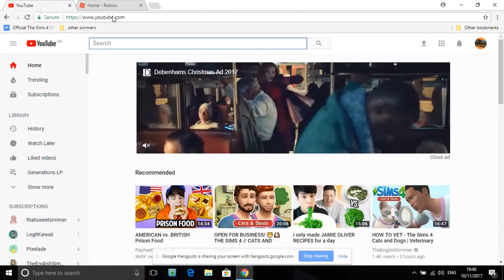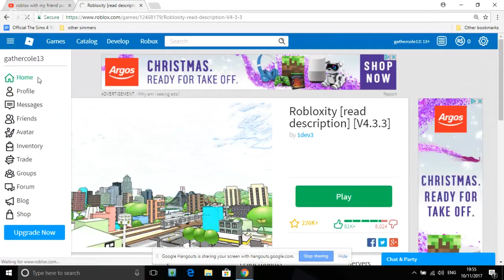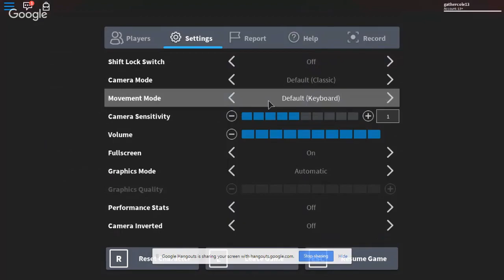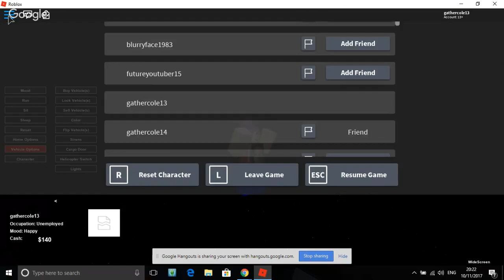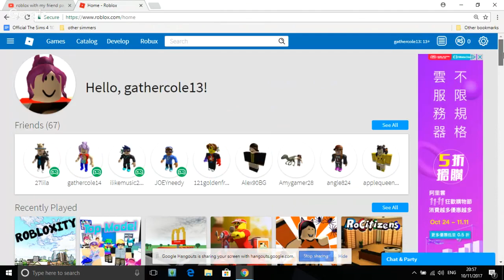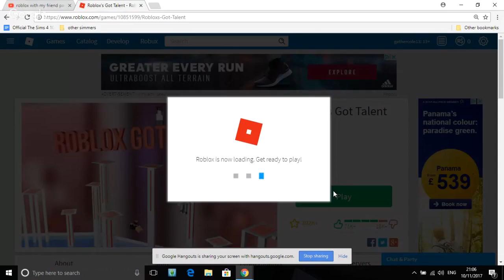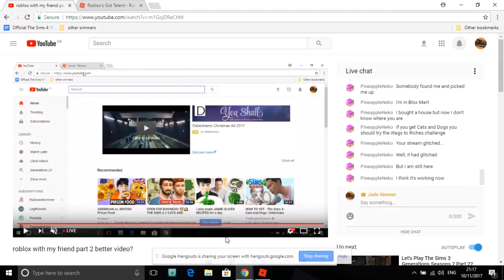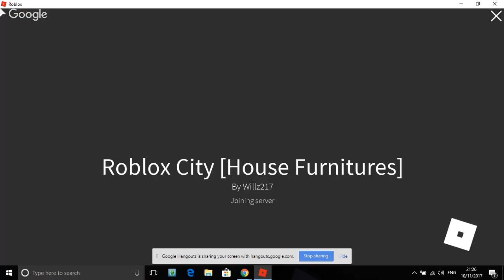roblox with my friend part 2 1 is this good